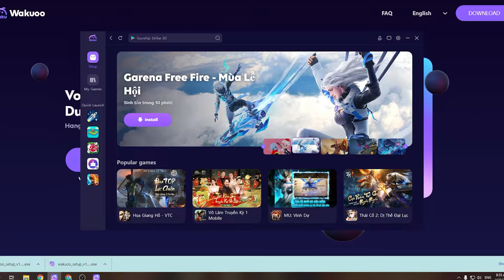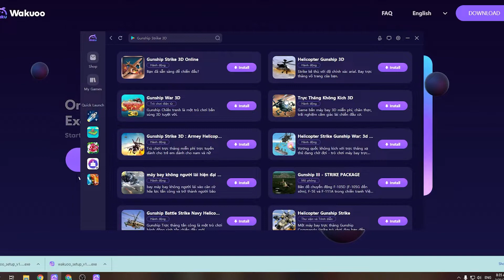Gunship Strike 3D PC - Cara Download & Main di Windows/ Laptop (GRATIS)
Gunship Strike 3D PC/ Laptop untuk Windows. Halo game ini bagus bangett!! Aku sukaaa sama game ini ! Seru sekalii!!! Gamenya !!

0:00 Pengenalan Gunship Strike 3D PC
0:18 tutorial
1:09 cara mengunduh perangkat lunak untuk Windows
1:15 instal Emulator
1:37 mulai gunakan
2:03 login Akun Google
2:08 buka Google play
2:03 unduh Gunship Strike 3D PC
2:25 buka Gunship Strike 3D di Laptop
3:02 Nikmati Gunship Strike 3D di PC